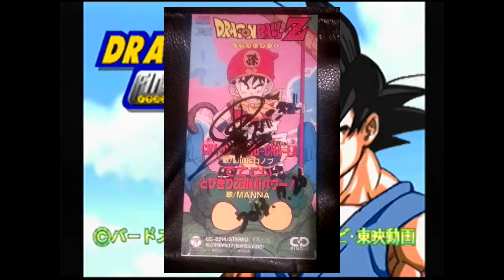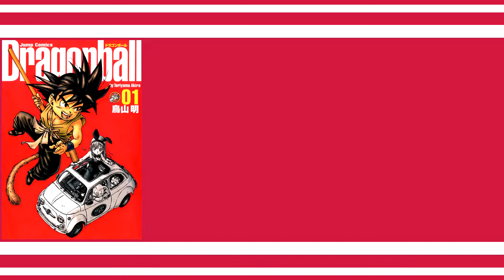In Serie Folge 02: Dragon Ball Z Butōden 32Bit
In Folge 02 geht es um die "Dragon Ball Z Butōden"-Reihe in der 32Bit-Ära. Wie hat sich die Serie auf den "Next Gen"-Konsolen weiterentwickelt?

© Fuji TV / Toei Animation
© Bandai / Bandai Namco Entertainment

Grafiken von Timo Schouren, Aulbath